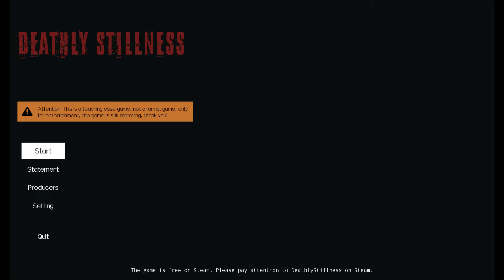Deathly Stillness Part 1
I will be uploading music and gaming content regularly.

A free game from an Indie developer from China. It is free on Steam and it plays extremely well.
For more information head over to the developers YouTube channel...

OR furthermore you can by me a coffee at this